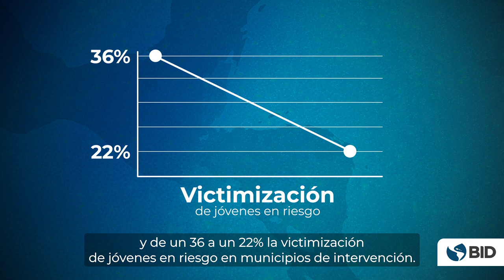El Grupo BID y Honduras: Generando impacto para mejorar vidas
Honduras es uno de los países en los que el Grupo BID genera impactos tangibles que mejoran la vida de las personas. Desde el sector público y privado, estamos trabajando para crear un entorno donde los ciudadanos se sientan seguros.